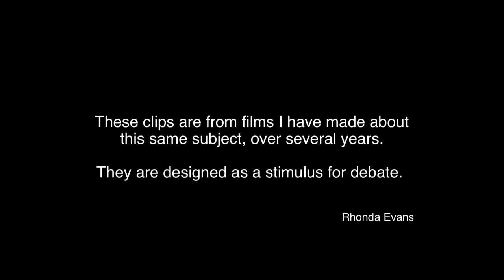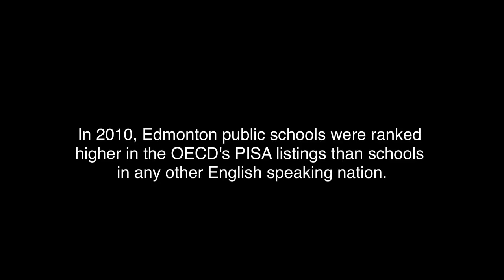White working class underachievement -- from 2006.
Jon Cruddas, Philip Beadle, and others speak about the continuing tragedy of white working class underachievement in English education.

This channel is dedicated to the eradication of educational inequality in England.   The films listed here, produced by educational filmmaker Rhonda Evans, highlight this perennial and ingrained blight on our nation, as well as offering possible solutions.